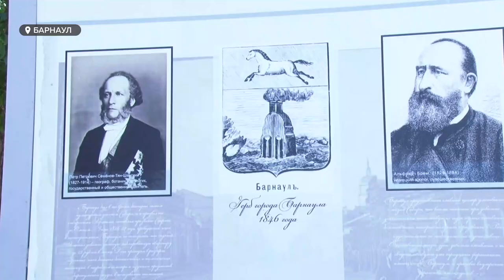Нагорный парк и барнаульская набережная заявлены на конкурс «Сокровища России»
Два барнаульских общественных пространства – Нагорный парк и барнаульская набережная – заявлены на конкурс «Сокровища России». Какие возможности он открывает перед объектами-победителями? И что смущает многих горожан в заявленных на конкурс достопримечательностях